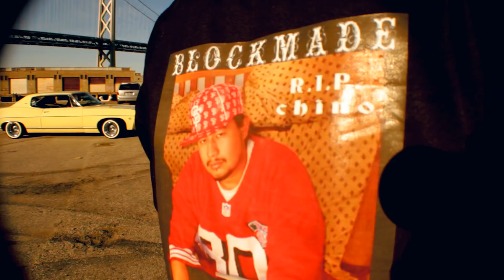THE MOTTO (NORTHSIDE REMIX) YANTZ, NEGRO, BIG OSO LOC, LONELY BOY, BIG ROME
The Motto (Northside Remix) by Yantz, Negro, Big Oso Loc, Lonely Boy, Big Rome

Active Ent & Salineros Present Talez From The N Available Nationwide May 5th 2012!